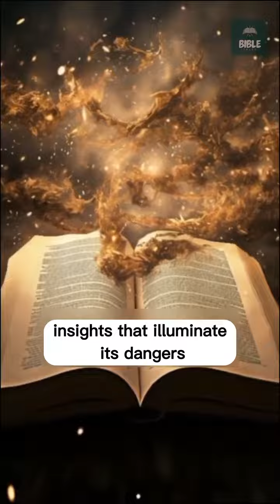How to Deal With Anger ‼️shortsfaith